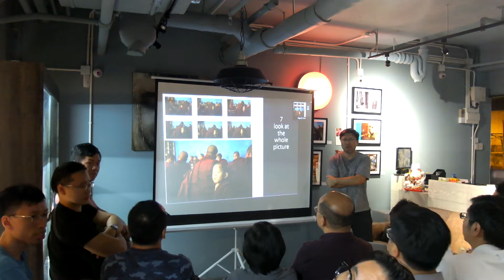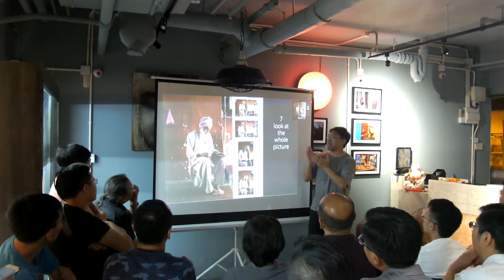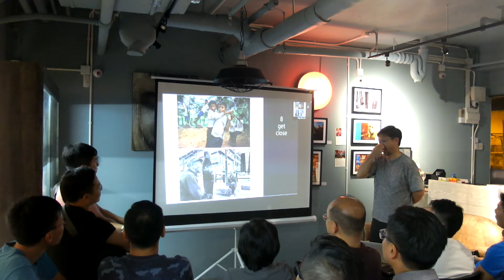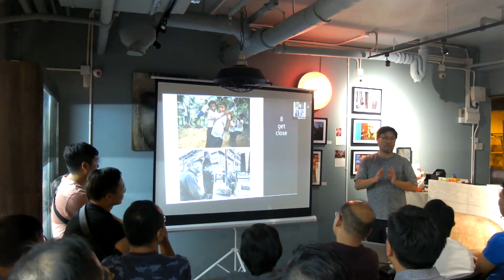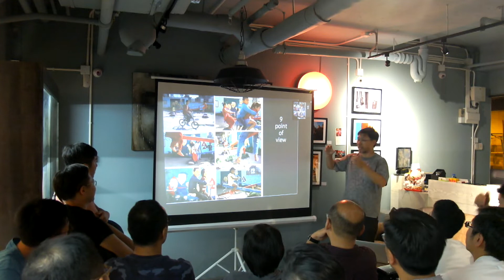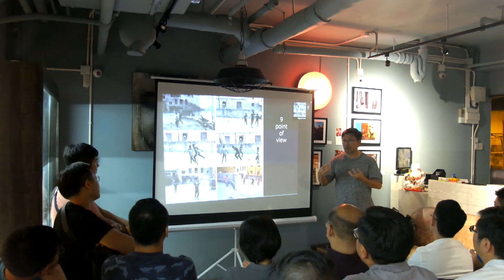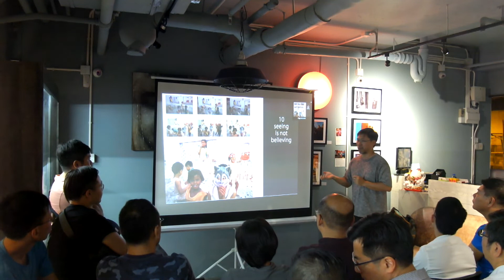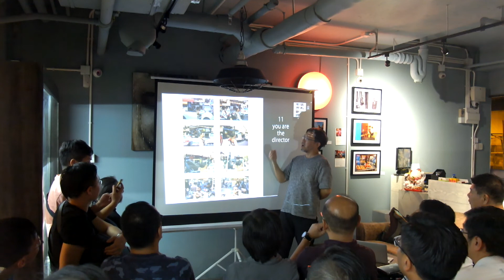More than tourist photos PART 4 ; Leica M10; Leica M240 ; street photograpy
LEO KWOK, an enthusiastic Leica M photographer, was appointed by Leica Hong Kong as photography workshop instructor during 2014-16. His works are recognized by both local and international photography awards. In 2016, he worked together with a local travel agency to organize photo tours and workshops. His philosophy in leading a photo tour is simple: the photos are paramount. He strongly recommends all the participants to develop their own vision and create their own style. He doesn’t want to see “postcard photos”. So far they have been to Vietnam, Tibet, Cambodia, Sertar, Cuba, India and Nepal. In the future, he will explore more photographer’s paradise.